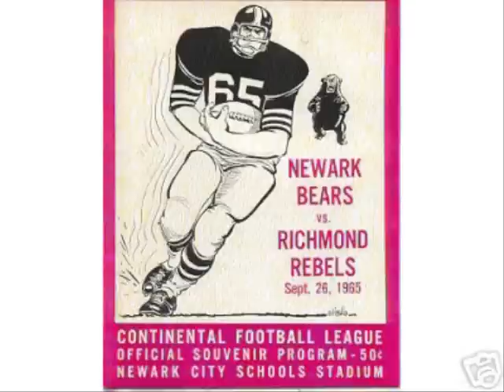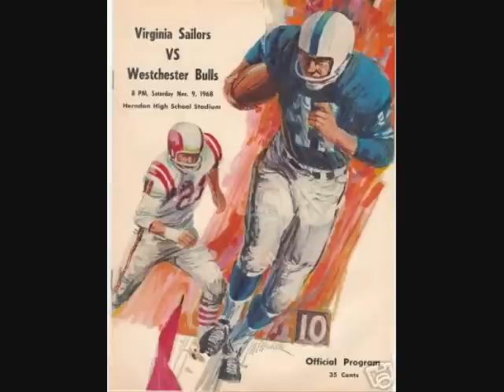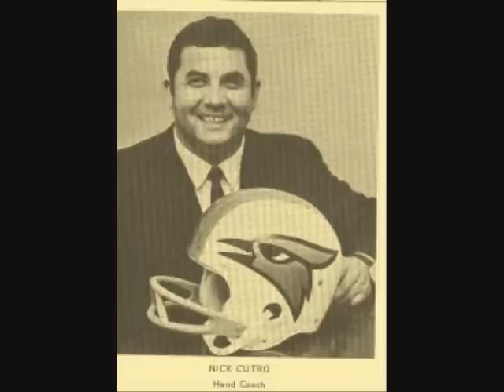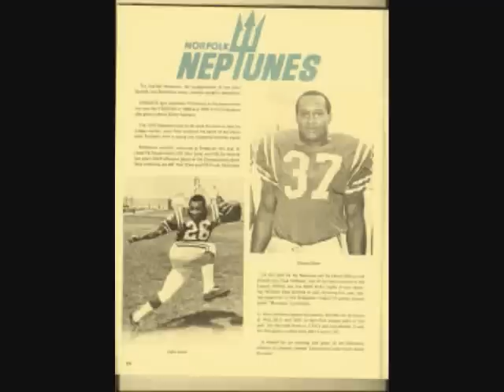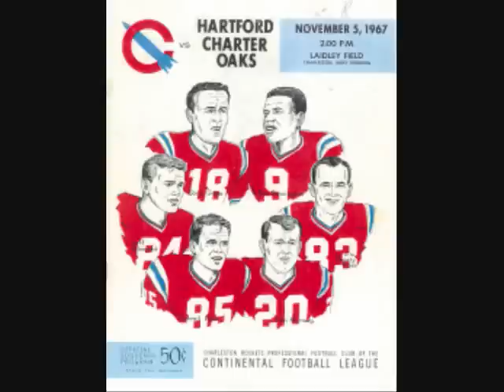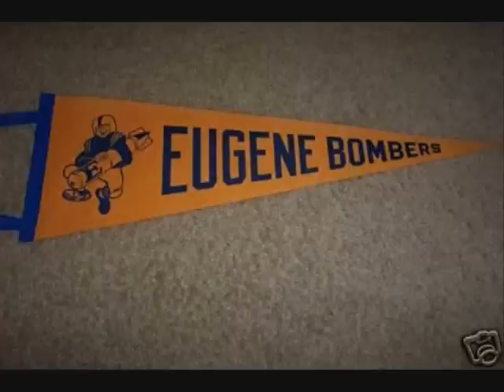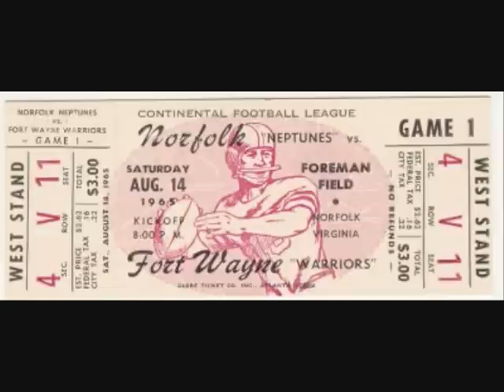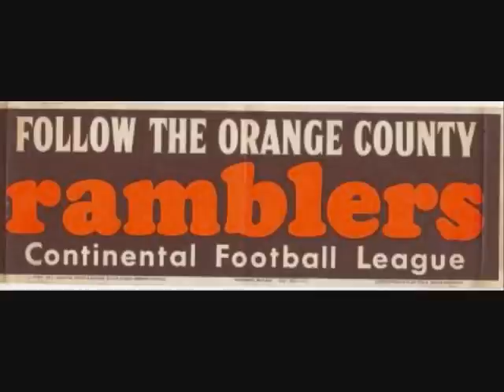CONTINENTAL FOOTBALL LEAGUE 1965-69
The Continental Football League was an American football league that operated in North America from 1965 through 1969. It was established as a minor league. It had hoped to be the "major force" in professional football outside of the National Football League (NFL) and the American Football League (AFL). It owed its name, at least in part, to the Continental League, a proposed third Major League Baseball organization that influenced MLB significantly.